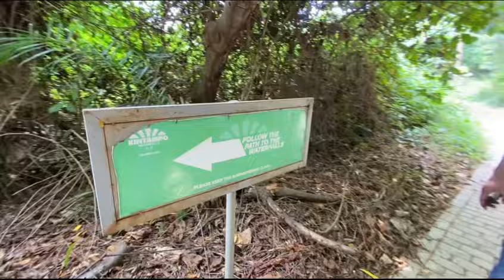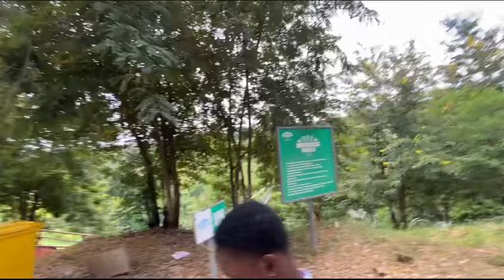2Aj production:After Supreme Praise tour to Kintampo waterfalls with Joshua,RoyalMary,OseiBlessing,